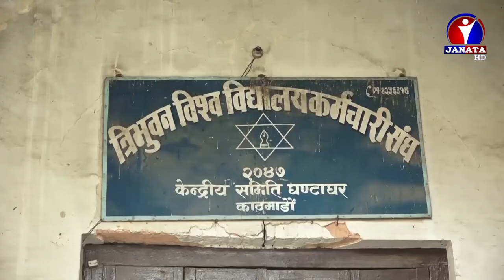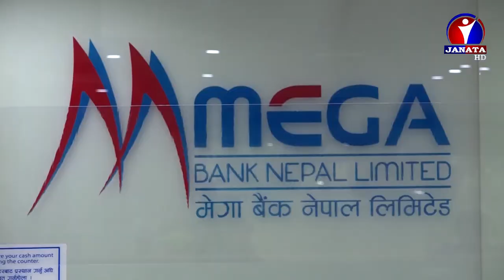Bhojpuri Samachar | भोजपुरी समाचार - 2079 Jestha 31